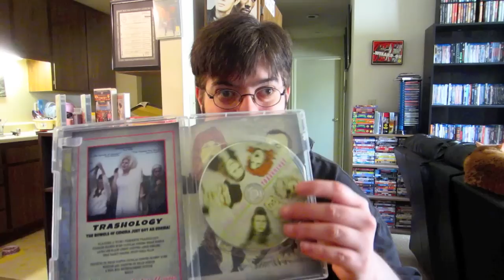Unbubbling Some Trash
TRASHOLOGY official trailer

Trashology On amazon